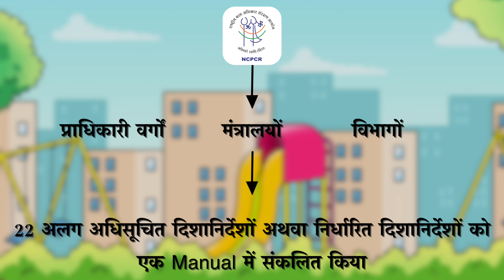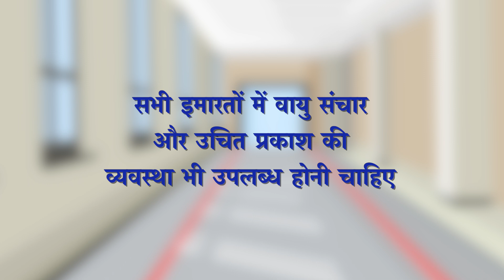Infrastructure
स्कूल सुरक्षा और संरक्षण नियमावली
(School Safety and Security Manual)